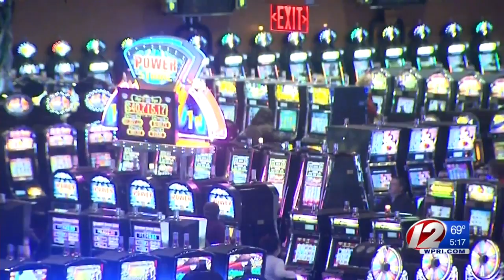Group of lawmakers considering bill to allow sports betting in RI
The proposal has the support of Gov.Gina Raimondo and House Speaker Nicholas Mattiello.